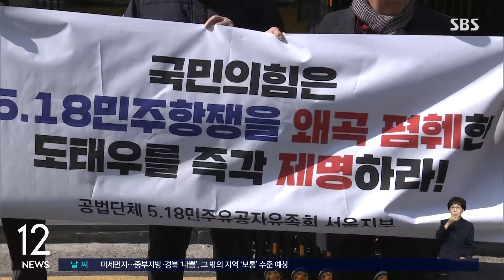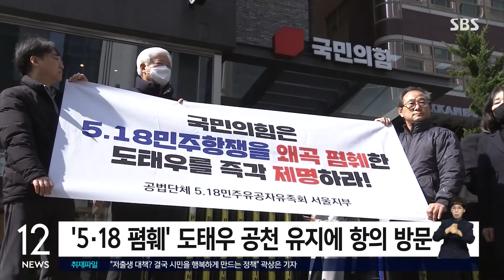한동훈, '낙동강 벨트' 선거 지원…후보자 막말 후폭풍 / SBS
〈앵커〉

국민의힘 지도부는 4·10 총선 격전지인 낙동강 벨트를 찾아 후보자 지원에 나섰습니다. 또, 5·18 민주화운동 폄훼 발언으로 논란을 빚은 도태우 대구 중남 후보를 공천 유지하자, 5·18 유족회가 당사를 항의 방문했습니다.

이성훈 기자가 보도합니다.

〈기자〉

한동훈 국민의힘 비상대책위원장이 '낙동강 벨트'인 부산과 경남 김해를 찾아 선거 지원에 나섰습니다.

낙동강 벨트는 보수 강세인 PK 지역에서 민주당과 경합이 벌어지는 곳입니다.

한 위원장은 부산 북구 최대 전통시장인 구포시장과 사하구 괴정골목시장을 해당 지역 후보자들과 함께 돌며 지지를 호소했습니다.

한 위원장은 내일(15일)은 전남 순천과 광주, 전북 전주를 방문해 이정현 전 의원과, 정운천 의원 등을 지원합니다.

서울 국민의힘 당사에는 5·18 유족회 등이 항의방문했습니다.

[도태우를 제명하라! 제명하라!]

국민의힘 공천관리위원회가 5·18 광주 민주화운동 폄훼 발언 논란이 제기된 도태우 대구 중남 후보자의 공천을 유지하기로 하자 항의 방문한 겁니다.

5·18 유족회는 한동훈 비대위원장이 광주를 찾아 헌법 전문에 5·18 정신을 수록하는 것을 적극 찬성한다고 해놓고 도 후보를 공천한 건 이중적 태도라고 꼬집었습니다.

[강원/5.18 민주유공자유족회 서울지부장 : 국민의힘 방침과 명백히 정면배치되는 부끄러운 도태우를 공천한 것은 5·18에 대한 이중적 태도로 5.18에 대한 진정성이 전혀 없으며….]

7년 전 자신의 SNS에 일제강점기를 옹호하는 글을 올려 구설에 휩싸인 대구 서갑 조수연 후보에 대한 비판도 이어졌습니다.

광복회는 어제 보도자료를 통해 "뉴라이트 친일 식민사관과 식민지배의 정당성 주장을 넘어 일본을 대변하고 옹호하는 글은 일본 극우세력의 망언에 가깝다"고 지적했습니다.

(영상취재 : 전경배·양현철, 영상편집 : 남 일)